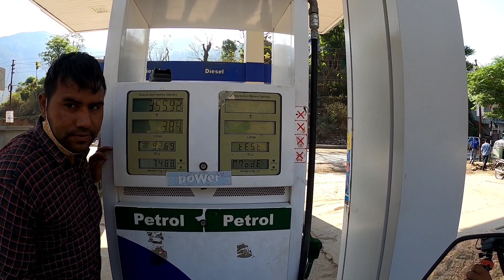KEDARNATH ALL-WEATHER ROAD ।।NITESH GAIROLA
VLOGING SETUP

Mobile- Realme6Pro
Action Cemara - GoPro Hero 8 black